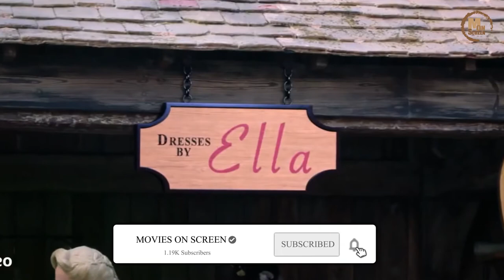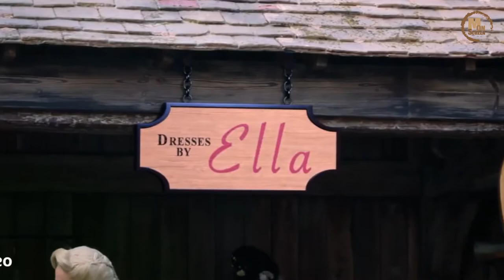Cinderella 2021, Director: Kay Cannon | Movies on Screen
Cinderella is an upcoming American musical romantic comedy film written and directed by Kay Cannon. Based on the fairy tale of the same name by Charles Perrault, it stars singer Camila Cabello as the ... Source: Wikipedia
Initial release: February 4, 2021 (Brazil)
Director: Kay Cannon
Production companies: Columbia Pictures; Fulwell 73
Adapted from: Cinderella